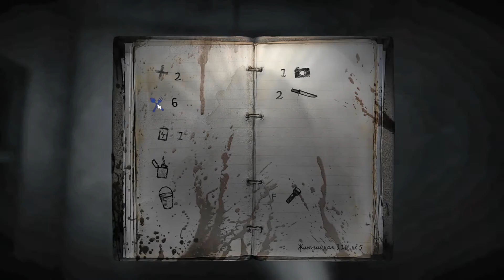35MM (Ep.3) - The Well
After a global epidemic, two travelers set on a journey across empty forests and deserted towns and cities in Russia. In this episode, we explore a town, looking for some water.

From 35MM, developed and published by Носков Сергей.